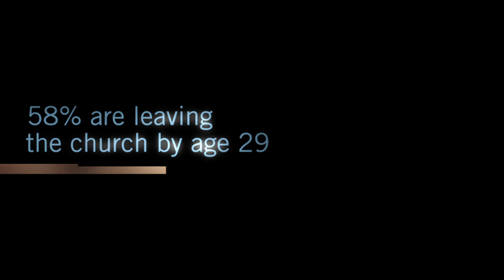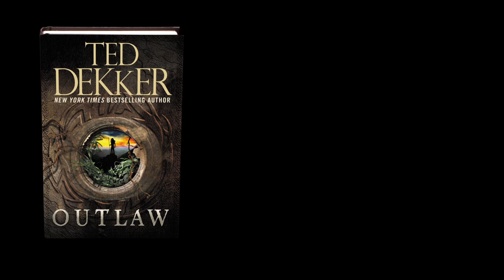The Outlaw Tour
Join New York Times best-selling author Ted Dekker for a one-night-only FREE event near you (October 22 - November 18, 2013).

For the first time in fifteen years, Ted is touring the country to share what none have heard about his journey into the light, which began deep in the jungles of Indonesia, the birthplace of his latest novel, Outlaw. But more, this is an evening about who YOU are with all of your struggles and deep longings, triumphs and sorrows.

This is far more than a book tour; this is an evening that will forever change the way you see yourself.

Come and see who you really are.